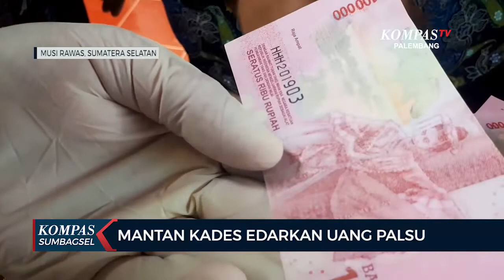Mantan Kades Edarkan Uang Palsu